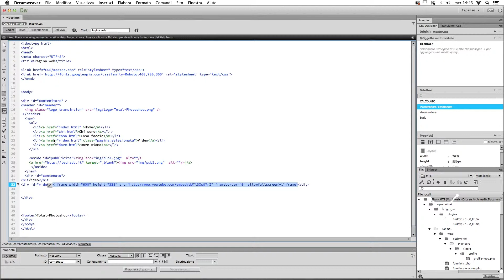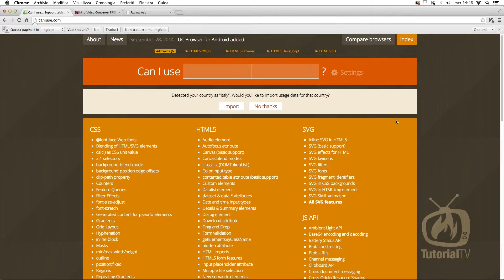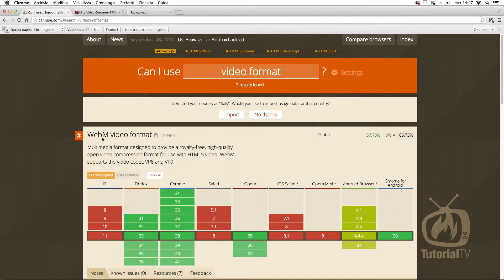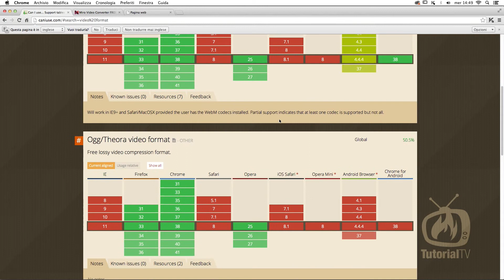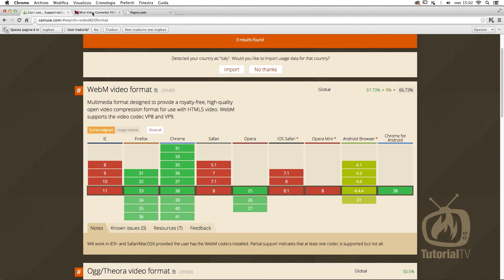HTML - Formati video per il web – 1a parte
Dopo aver visto come inserire un video direttamente da Youtube, in questa puntata vedremo come inserire un nostro video nel sito. Prima però capiremo quali formati dobbiamo utilizzare per poter visualizzare il nostro video sui maggiori browser esistenti, facendoci dare una mano dal sito